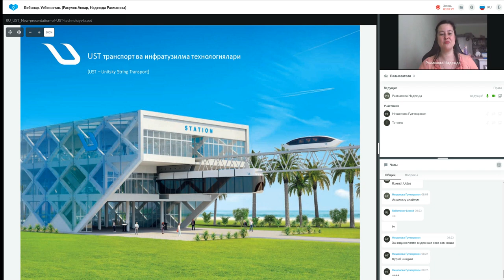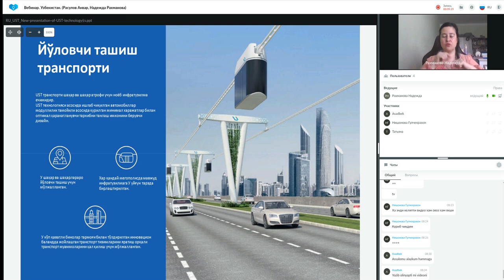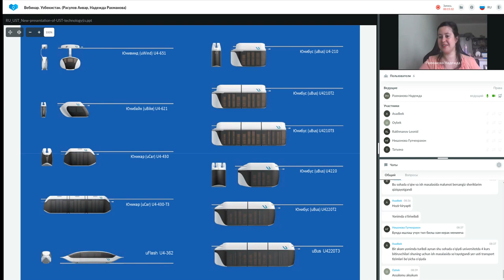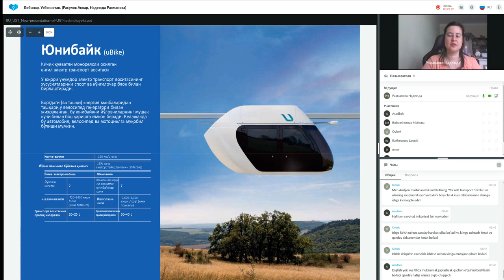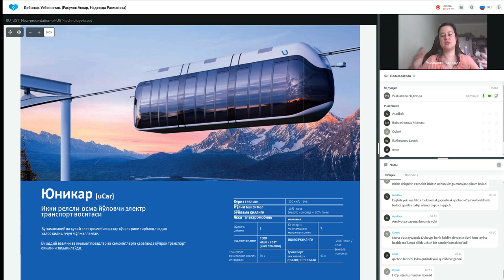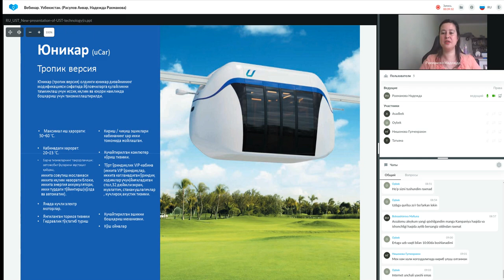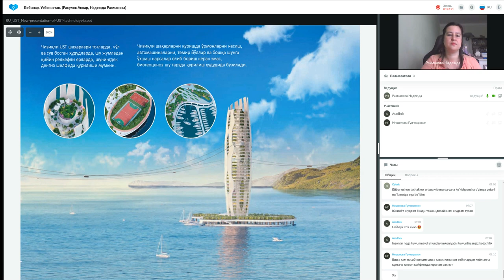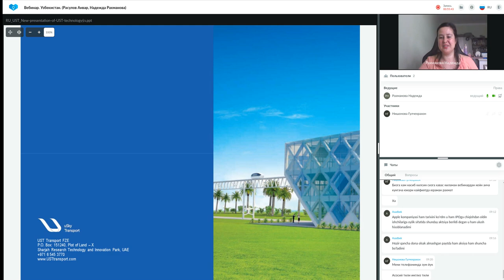19.04.2022 даги Технология тақдимоти. Етакчи: Надежда Рахманова.